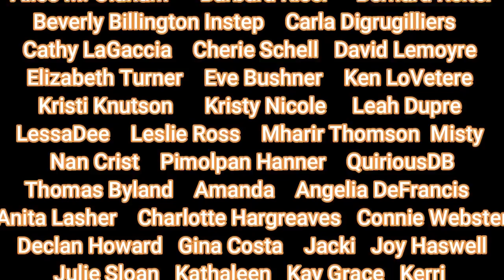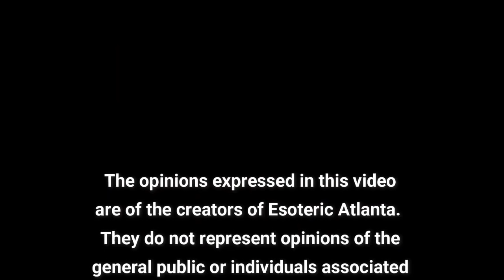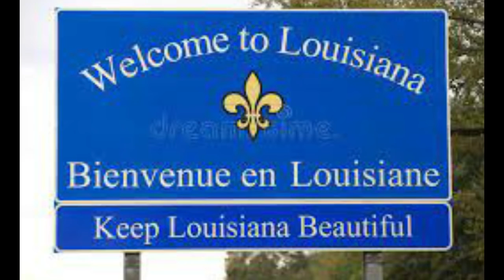Bonus Video! Cajun Vs. Creole!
Cajun and Creole people are often confused by people outside of Louisiana.  What’s the difference and how does each group create the culture in the state?